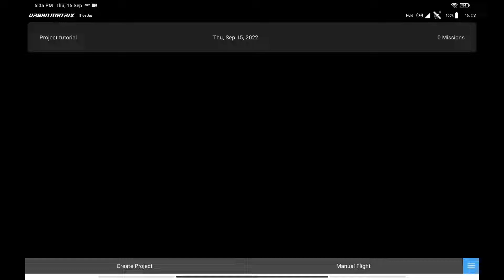UMT Launchpad Tutorial Series - Plan a simple survey mission